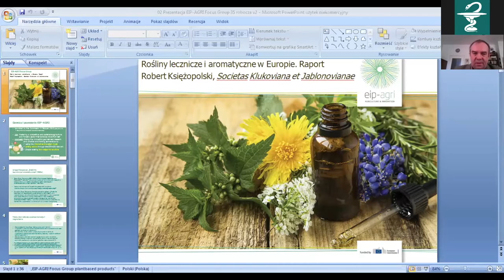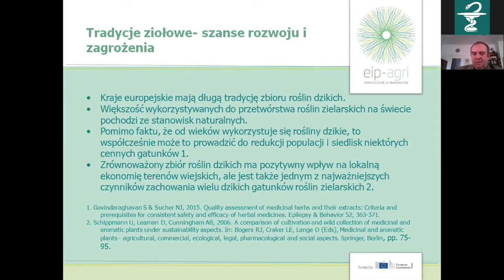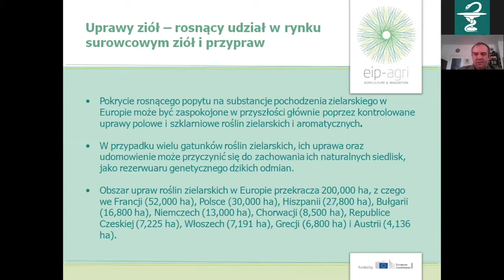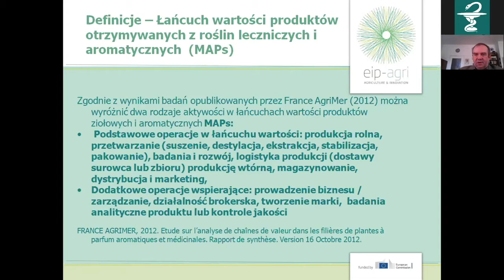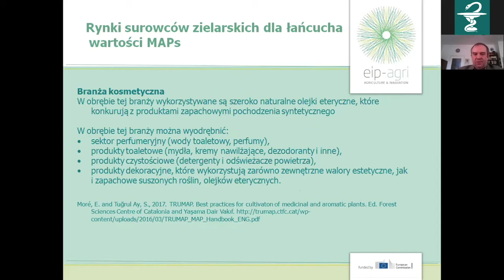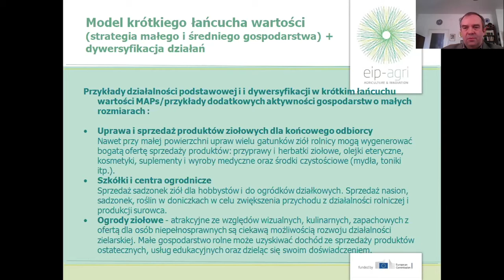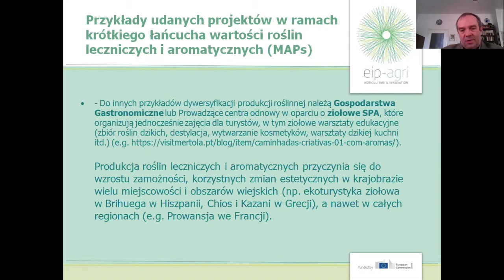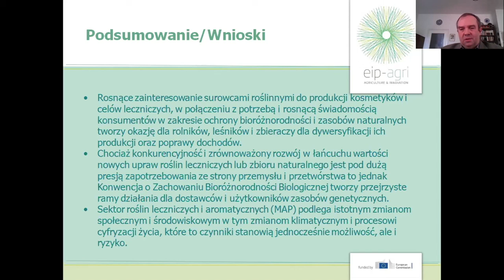Rośliny lecznicze i aromatyczne w Europie jako szansa rozwoju innowacyjnego rolnictwa.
Zbiór i wykorzystanie roślin dzikich w celach żywieniowych i leczniczych ma swoją długą i bogatą tradycję. Rośliny lecznicze i aromatyczne pozyskiwane ze stanowisk naturalnych wciąż stanowią podstawę surowców zielarskich na świecie. Rosnący udział w produkcji zielarskiej mają surowce pochodzące z upraw roślin zielarskich oraz roślinne hodowle tkankowe. Zastosowanie innowacyjnych rozwiązań w zakresie uprawy i pozyskiwania ziół za stanowisk naturalnych, a także adjustacji surowców może przyczynić się do zachowania bioróżnorodności biologicznej i uzyskiwania dobrej jakości surowca zielarskiego do produkcji dla branży farmaceutycznej, spożywczej i kosmetycznej. Tworzenie nowych łańcuchów wartości w produkcji ziół może przyczyniać się do efektywnego rozwoju zrównoważonego rolnictwa i poprawy sytuacji ekonomicznej gospodarstw produkujących surowce zielarskie oraz produkty pochodzenia roślinnego.

Robert Księżopolski
Societas Scientiarum Klukoviana et Jablonovianae